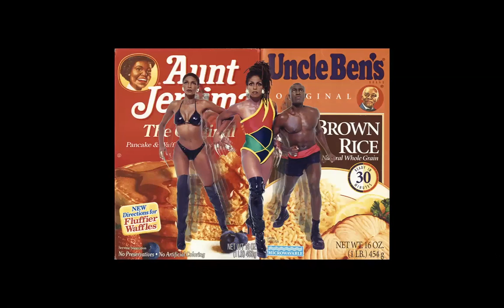RING THE ALARM... A Conversation with Sanford Biggers & Renee Cox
The idea for RING THE ALARM… A Conversation series with Renee Cox began with discussions on an exhibition of Black Artists that Renee Cox will be curating for the summer of 2023. The first in the series was a conversation with Derrick Adams and Renee Cox both noted artists, colleagues and friends, who have a long history of exhibiting work and curating exhibitions that focus on empowerment, the black experience, and issues of contemporary life.

We are delighted to welcome Sanford Biggers as the next artist to engage in the Ring the Alarm series of conversations. Sanford Biggers’ work is an interplay of narrative, perspective and history that speaks to current social, political and economic happenings while also examining the contexts that bore them. His diverse practice positions him as a collaborator with the past through explorations of often overlooked cultural and political narratives from American history. Working with antique quilts that echo rumors of their use as signposts on the Underground Railroad, he engages these legends and contributes to this narrative by drawing and painting directly onto them. In response to ongoing occurrences of police brutality against Black Americans, Biggers’ “BAM” series is composed of bronze sculptures recast from fragments of wooden African statues that have been anonymized through dipping in wax and then ballistically ‘resculpted’.

“The need for open dialogue on art, race and politics felt timely and something that we believe the community at large was looking for. The response to that first talk was truly inspiring and we plan to continue this series of conversations next year and leading up to the 2023 Summer exhibition.” noted Christina Strassfield, Museum Director/Chief Curator.